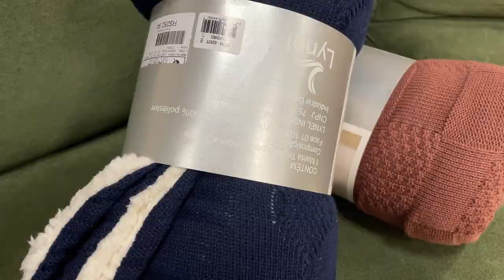RAINHA DAS NOIVAS 17/04/22